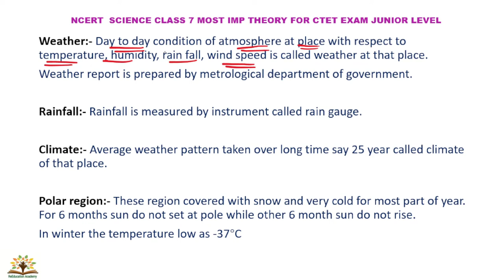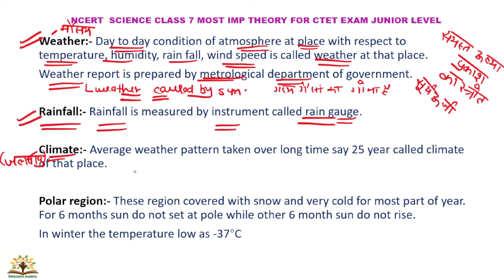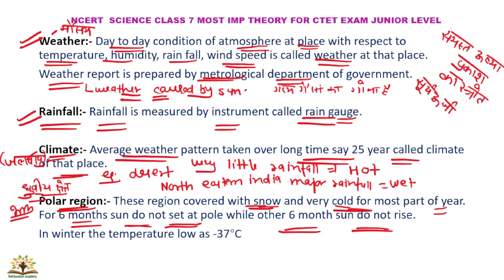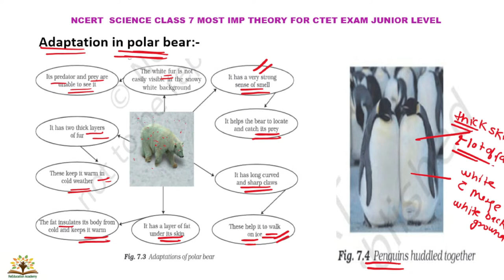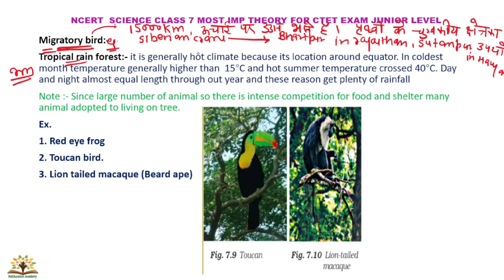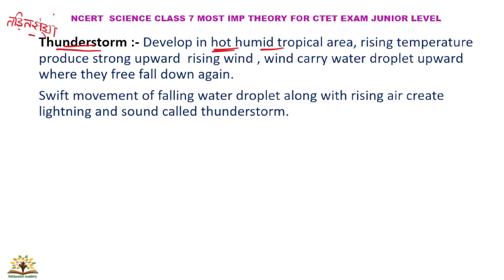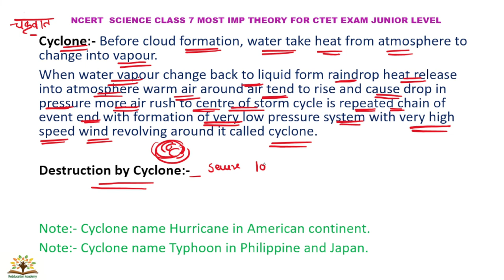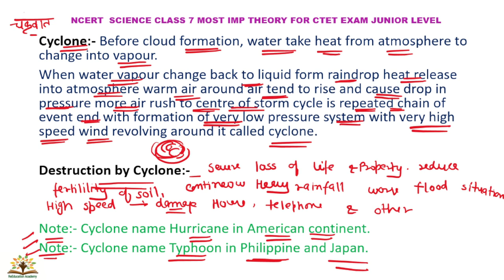Part 6 । CTET SCIENCE NCERT का निचोड़़ । CTET science paper 2 । CTET science । CTET science classes